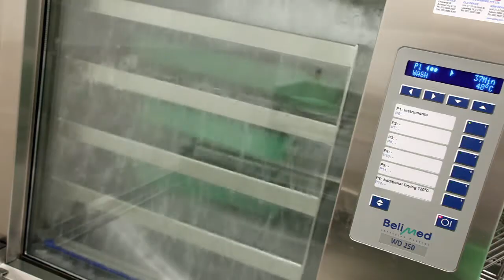Oral Health Centre, Nepean Hospital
Nepean Hospital's Oral Health Centre opened in 2013 is the third largest centre for oral health in New South Wales.